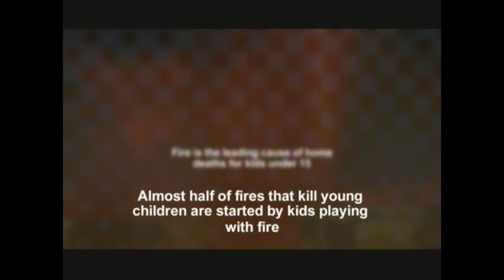What is fire?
Safety tips for kids about fire
How dangerous is it?